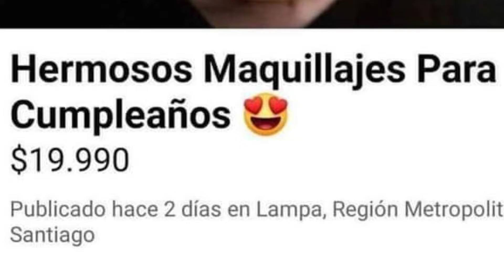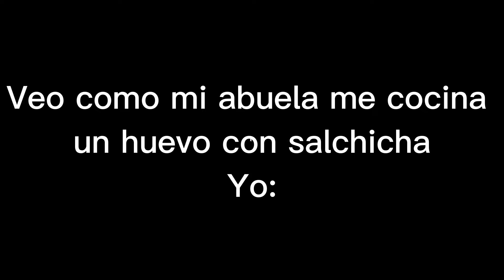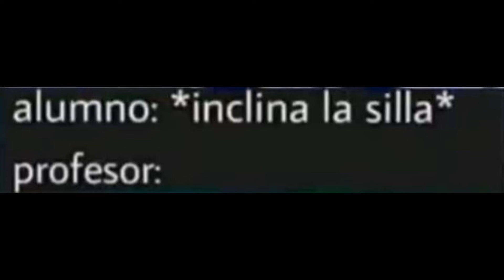MEMES MUY XD │MEMES QUE TAL VEZ TE DEN RISA #2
Memes que me encuentro en discord. Todo vídeo/meme subido no tiene ninguna intención de ofender a ninguna/grupo de personas, es solo humor.